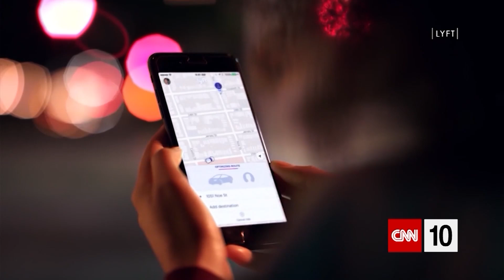This Is Going To Be Special | October 28, 2022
A special edition of CNN 10 is headed your way! Though roads filled with fully automated driving may be decades away, we're exploring what city roadways could look like if everything goes as hoped by the manufacturers and supporters of driverless technology. And we're considering how driverless cars could change the look of American cities themselves.